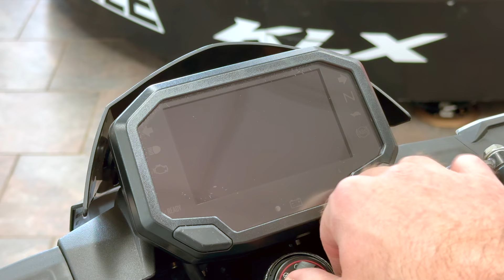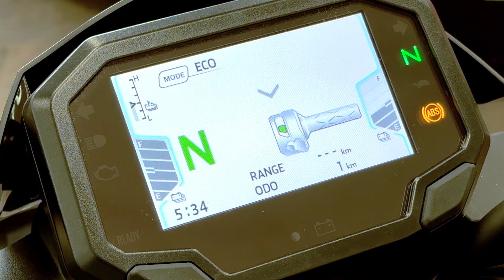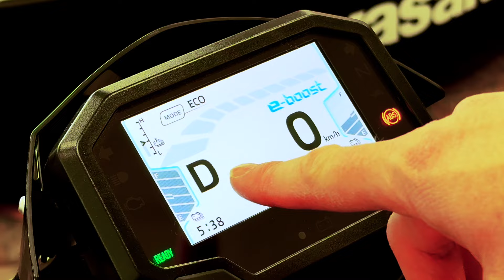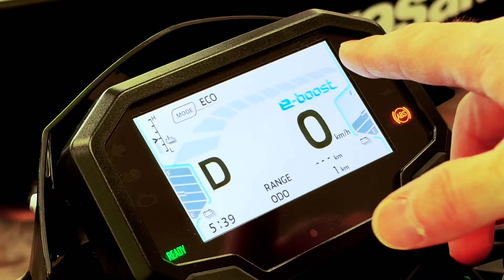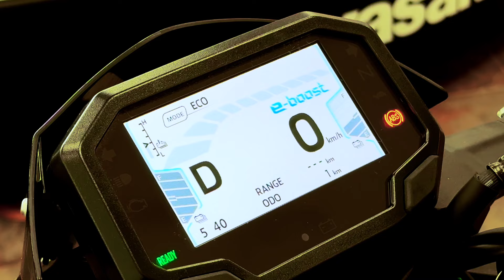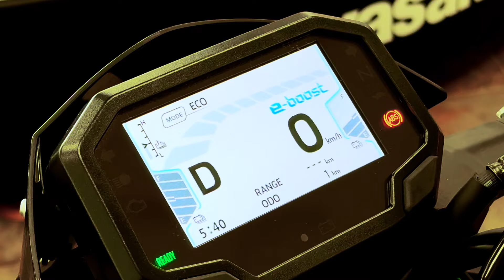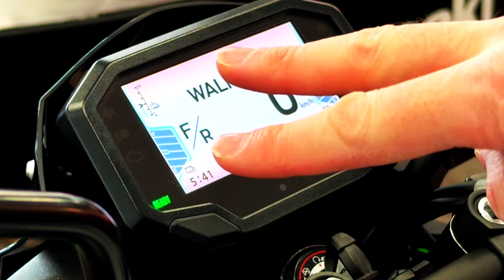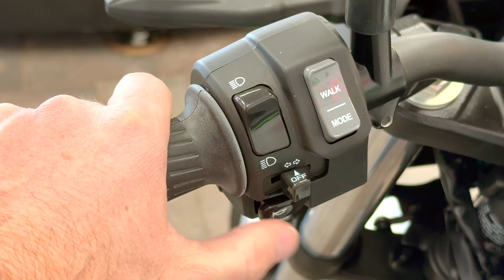NEW 2024 Kawasaki Z e-1 Fully Electric Motorcycle! Not What I Wanted, But an Interesting First Step!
Kawasaki has released their first fully electric motorcycle! This is a bike for early adopters that won't replace any of their gas powered motorcycles for most buyers. What this bike truly does is show us a window into what future Kawasaki Electric motorcycles could be!
Full disclosure: The information that I give in this video is believed to be correct at time of filming, but there may be updates to this information in the future. I will be making more videos on Kawasaki Electric Motorcycles.
Want to see this bike for yourself? connect with the awesome team at Jim Gilbert's PowerSports